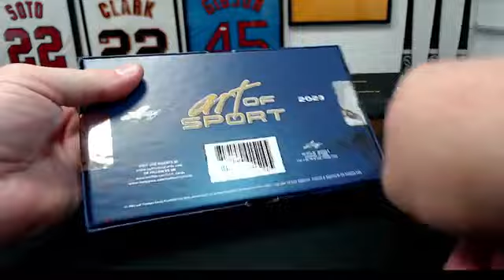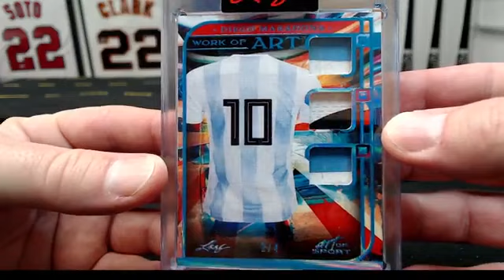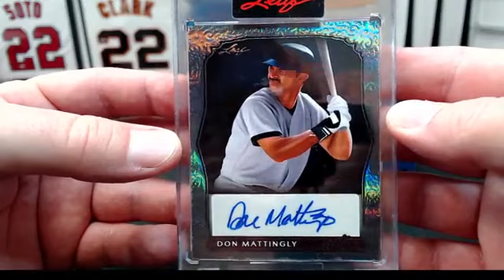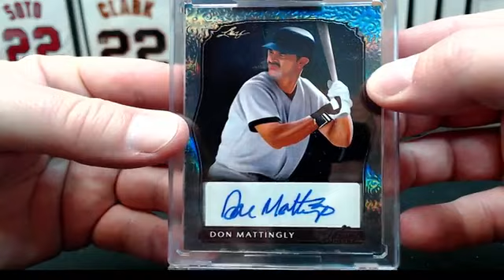2023 Leaf Art of Sport 1-Box (#7) Break #1353